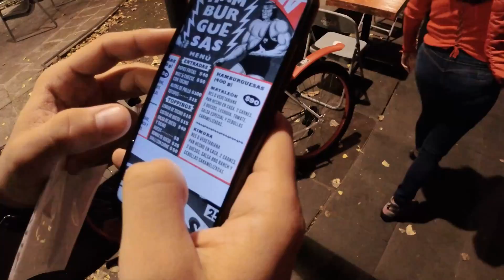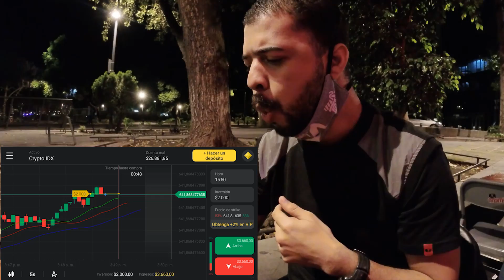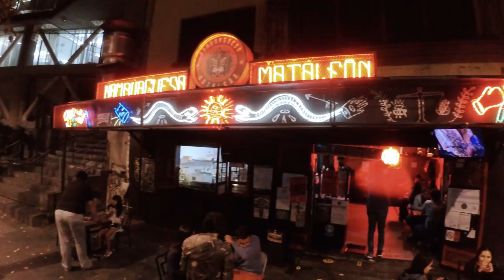La HAMBURGUESA MATALEÓN / Visitando el Callejón Embrujado de México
Teniamos hambre y nos fuimos a conocer la Hamburguesa MataLeón que se hizo super Viral en Tiktok y para bajar esta hamburguesa nos fuimos a visitar el callejón embrujado de la Ciudad de México